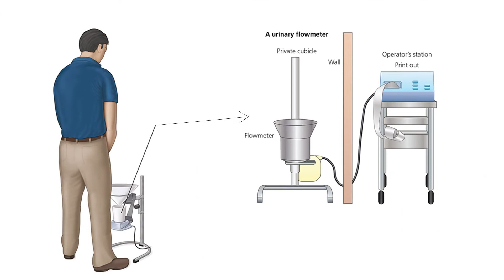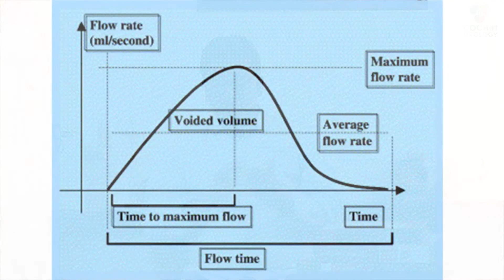Prostate Gland Enlargement | പ്രോസ്റ്റേറ്റ് ഗ്രന്ഥി വീക്കം അറിയേണ്ടതെല്ലാം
പ്രോസ്റ്റേറ്റ് ഗ്രന്ഥി വീക്കം
പ്രോസ്റ്റേറ്റ് ഗ്രന്ഥി വീക്കം കാരണങ്ങൾ